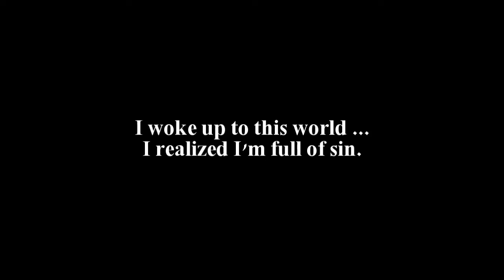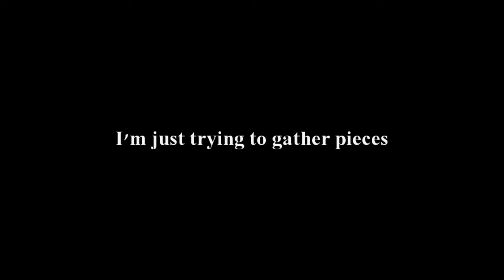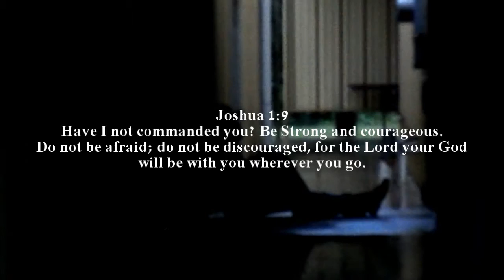Sinful World - Cno Luxury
"Sinful World" - Cno Luxury... I recorded this song back in February, of2015 . Just me again. ~Cno